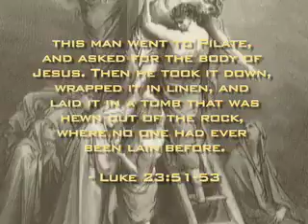Was Jesus crucified body buried -- or just eaten by dogs?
This three minute video clip is made up of "left-overs" from The Real Jesus DVD  which was recently released in December.

You can find ordering information at the link above.

I know that on the surface this video clip title seems blasphemous, but that is what the post-modernists have recently hurled at Christian orthodoxy in a vain and stupid attempt to defeat the truth of the resurrection.

(And by "hurled," I do mean "hurled.")

Jesus Seminar scholar, John Dominic Crossan, lives a few miles up the road from me in Clermont, Florida. Crossan thinks that Jesus' body must have been eaten by dogs, despite having no evidence or documents to back this up.

I've heard "experts" claim that crucified bodies were NEVER buried as the Gospel describes, despite having a corroborating passage in Josephus that tells how Jews often took crucified bodies off the cross for burial before the scavenger beasts came out at sundown.

J.P. Holding offers evidence to refute this.

And just for fun I asked James P. Holding:

"I hear a lot of comments from Jesus Mythists about how there are no evidence of the crucifixion of Jesus in "Roman records."

They think that somehow the argument from silence applies here, even though there is not one existing "crucifixion record" from Judea during the time of Jesus' crucifixion.

People don't know how common an occurrence crucifixion was in the first century.

People also don't know that Josephus' description of crucifixion closely matches that of the Gospels in recounting what happened with Jesus' body.

How many times does Josephus describe or record crucifixions in his History? Does any of this information corroborate the record of Jesus body being taken from the cross and buried?

"Nay, they proceeded to that degree of impiety, as to cast away their dead bodies without burial, although the Jews used to take so much care of the burial of men, that they took down those that were condemned and crucified, and buried them before the going down of the sun" (Josephus Wars 4.5).

Compare this with Gospel account about Joseph of Arimathea.

"Now behold, there was a man named Joseph, a council member, a good and just man. He had not consented to their decision and deed. He was from Arimathea, a city of the Jews, who himself was also waiting for the kingdom of God. This man went to Pilate and asked for the body of Jesus. Then he took it down, wrapped it in linen, and laid it in a tomb that was hewn out of the rock, where no one had ever lain before. That day was the Preparation, and the Sabbath drew near" (Luke 23:50-54).